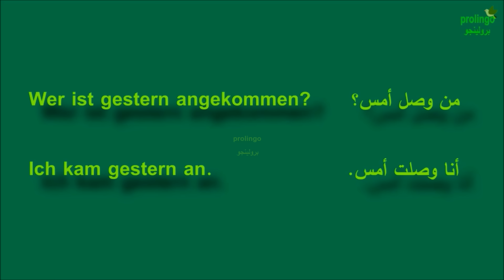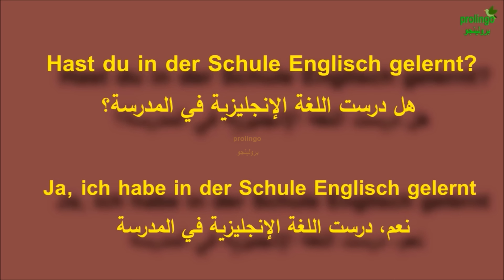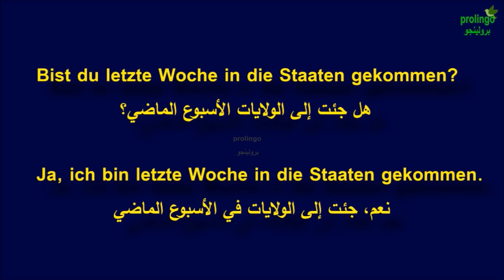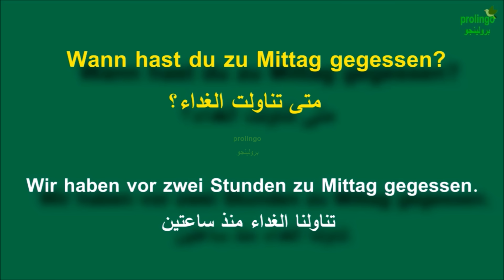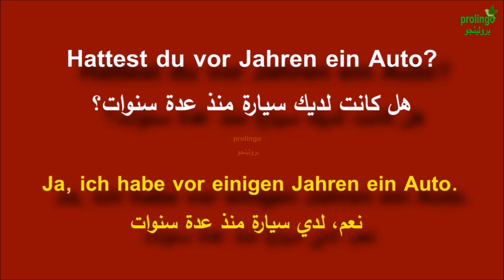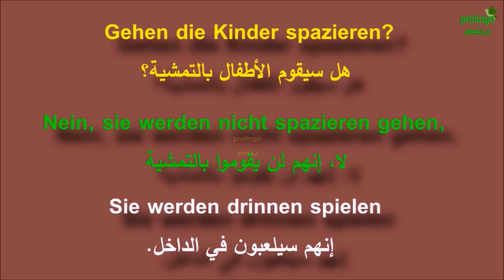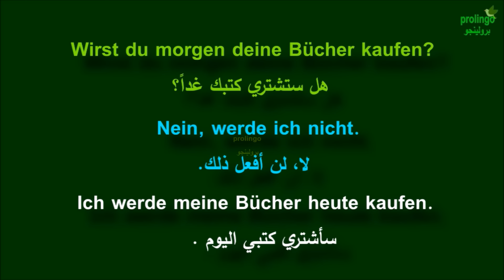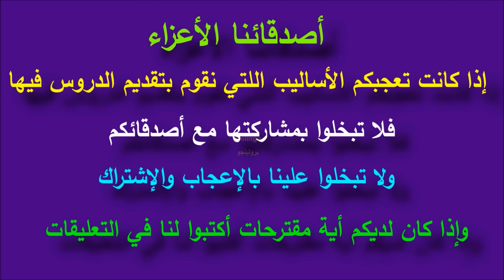تعلم اللغة الألمانية مستوى A2 | جمل ومحادثات وقواعد هامة جداً | مكرر 4 Prolingoo_German#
في هذا المستوى سوف تتعلم بحوالي 60 جملة كيفة تحويل الفعل الى صيغة الماضي بإستخدام جميع الضمائر  سؤال وجواب.
وأيضاً حوالي 60 جملة  كيف تتحدث عن نفسك أو عن الآخرين بجميع الضمائر بصيغة الماضي وكيف تسأل وكيف تجيب.
وأيضا حوالي 55 جملة كيفة التحدث والتعبير في زمن المستقبل مع جميع الضمائر
سؤال وجواب
وأيضاً 65 جملة للتحدث بزمن المستقبل بطريقة مختلفة عن سابقتها ومع جميع الضمائر  سؤال وجواب
جميع المستويات اللاحقة ستكون محادثات وحوارات وجمل وسؤال وجواب
جميع الجمل في هذا المستوى مكررة أربع مرات مزدوج صوت فتاة وشاب
إذا اردت أن تشاهد خيارات اوسع؟ الروابط موجودة هنا في صندوق الوصف

زورونا على  صفحاتنا على وسائل التواصل الإجتماعي للمشاركة معنا ومتابعة كل جديد
صفحتنا على الفيس بوك اللغة الألمانية

ديك كامل الخبارات وانت تتعلم معنا